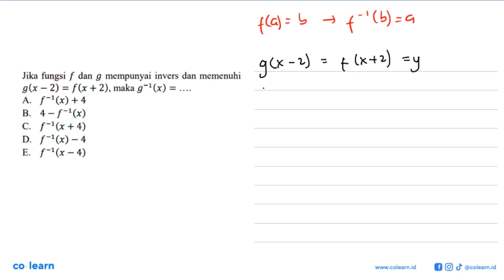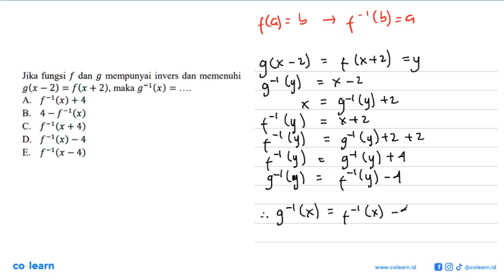Jika fungsi f dan g mempunyai invers dan memenuhi g(x-2)=f(x+2) , maka g^-1(x)=... .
Topik atau Materi: Fungsi Invers - Fungsi - KALKULUS - Matematika Kelas 10 SMA - K-13 Revisi

00:00 : Bedah Soal
01:00 : Konsep, rumus dan pengertian Fungsi Invers
01:18 : Langkah penyelesaian soal
00:48 : Jawaban akhir
01:18 : Penutup